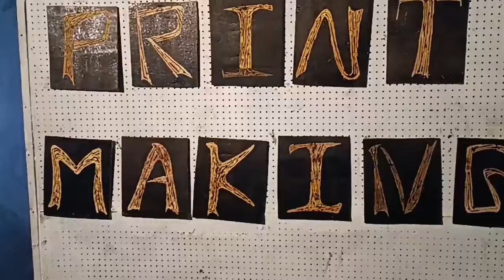Print Making Display "Parampara" 157th Annual Exhibition at Govt. College of Art & Craft, Kolkata